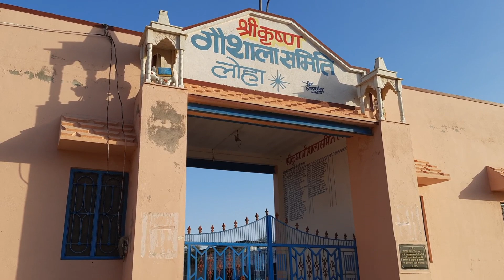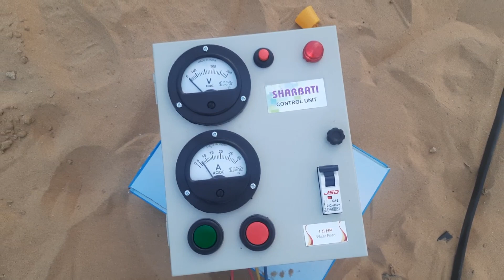मेरे पिताजी ने अपनी 64 वी सालगिराह पर क्या किया @RJKULDEEP